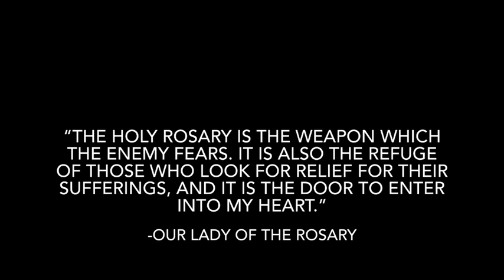TGM Shorts: Rosary Month 10/18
Our Lady’s message about the rosary to Gladys Quiroga de Motta